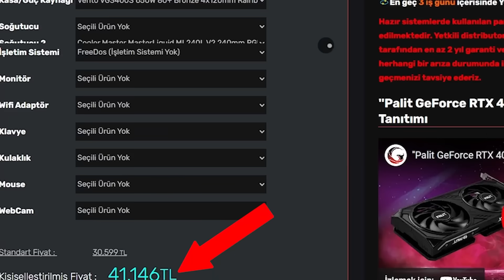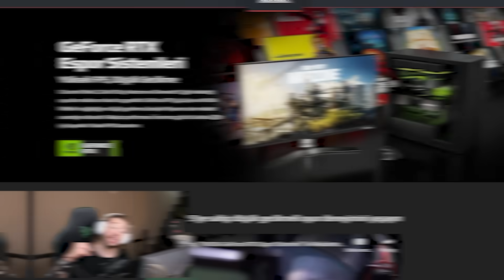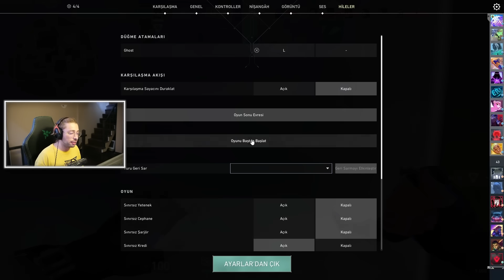CombatRy vs TÜM RANKLAR! | Valorant